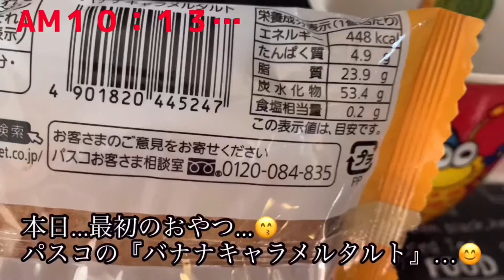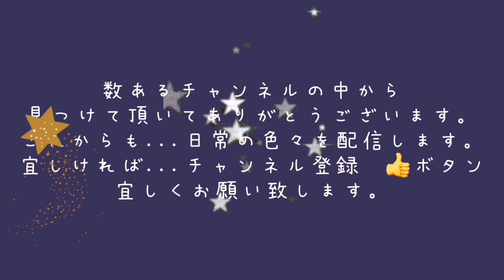2021.12.4.土曜日...とあるパート休み日の...午前中の細やかな✨至福タイム✨...😶💦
音源は、課金済みのVLLOから...お借りしています♪